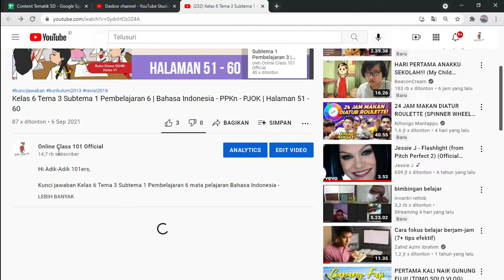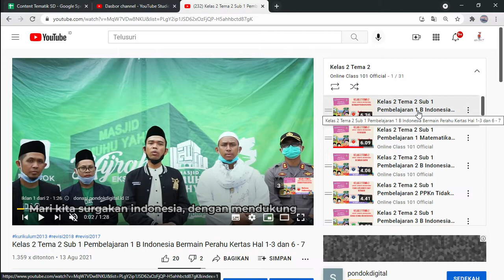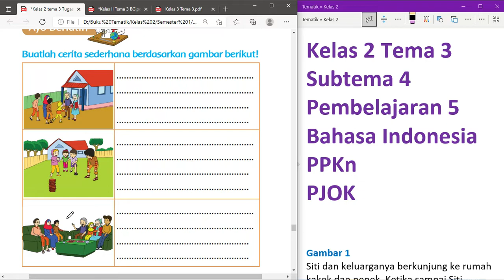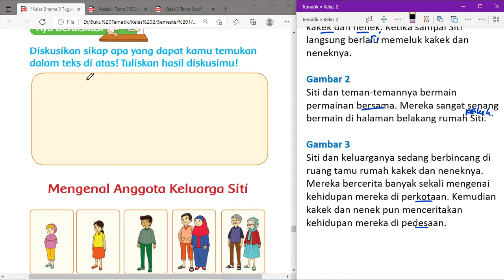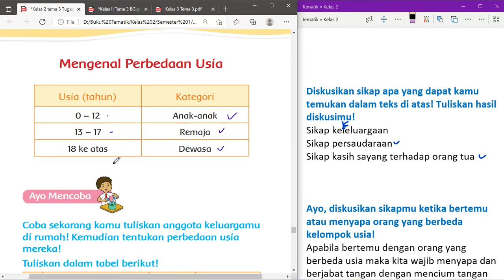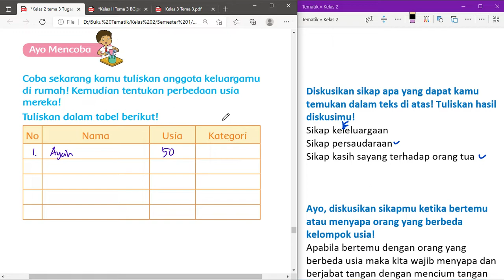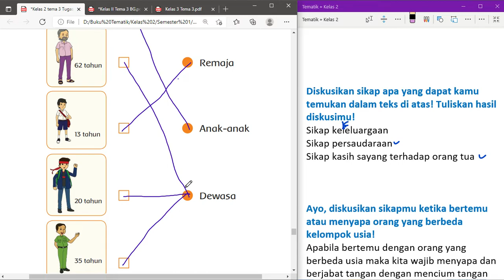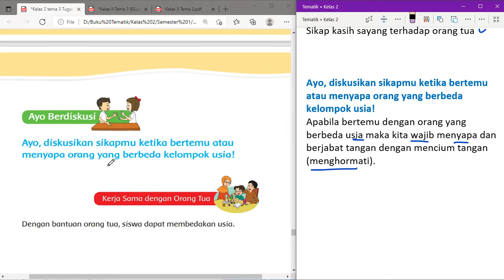Kelas 2 Tema 3 Subtema 4 Pembelajaran 5 | Bahasa Indonesia - PPKn - PJOK | Halaman 141 - 146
Kunci jawaban Kelas 2 Tema 3 Subtema 4 Pembelajaran 5 mata pelajaran Bahasa Indonesia - PPKn - PJOK di Halaman 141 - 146